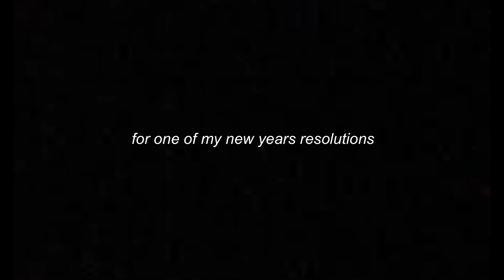148/365 | Convey Words